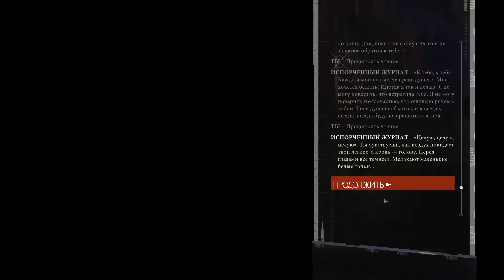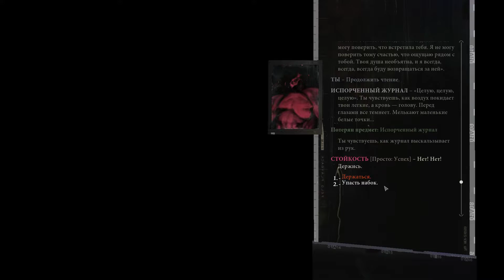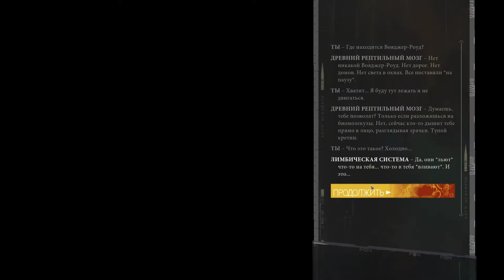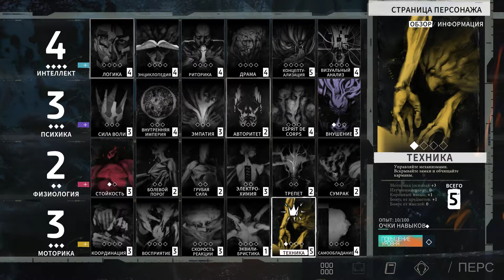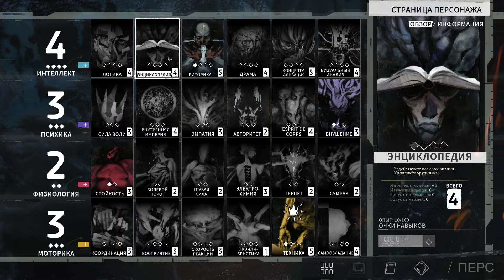Disco Elysium # 6 Мусорщик